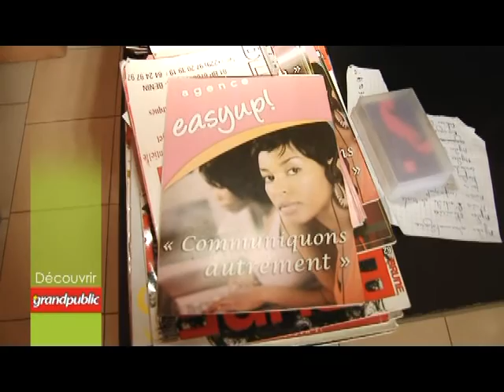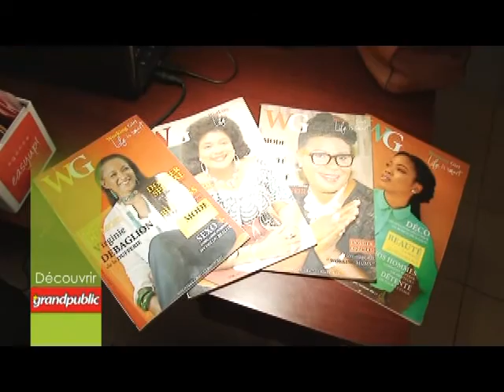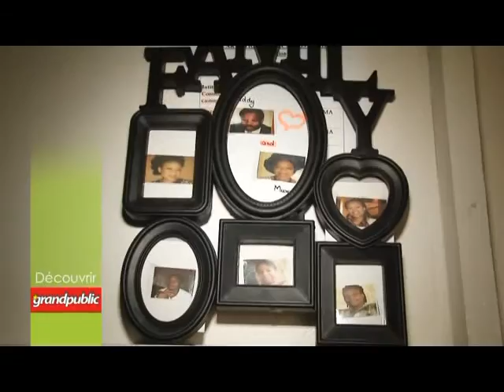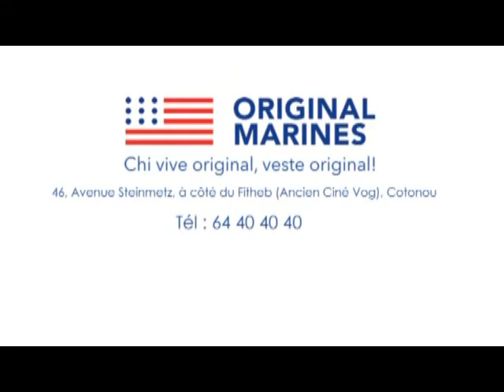Emission le RDV grandpublic du 11 01 2016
Dans cette capsule, découvrez madame Isaura VIEYRA.